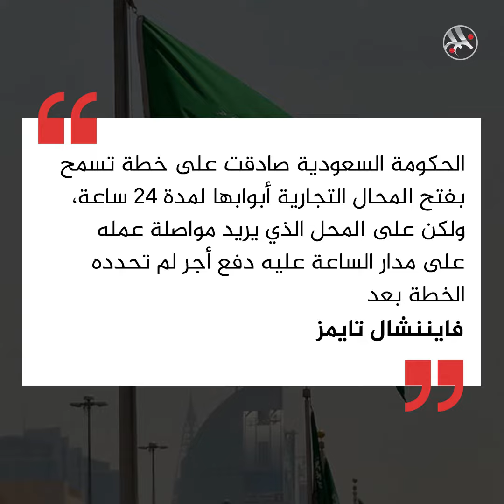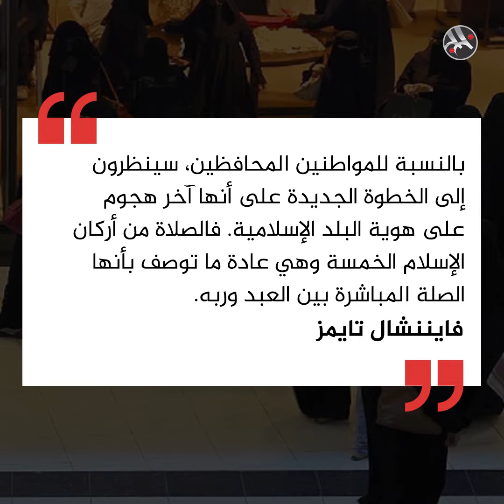بن سلمان يمهد لفتح المحلات وقت الصلاة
محمد_بن_سلمان يمهد لاتخاذ قرار يسمح للمحلات بفتح أبوابها أثناء الصلوات الخمس